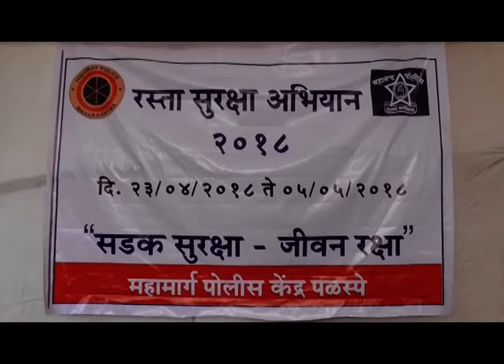वाहन चालकांनो सुरक्षीततेचे नियम पाळा आमदार प्रशांत ठाकूर यांनी केले आवाहन